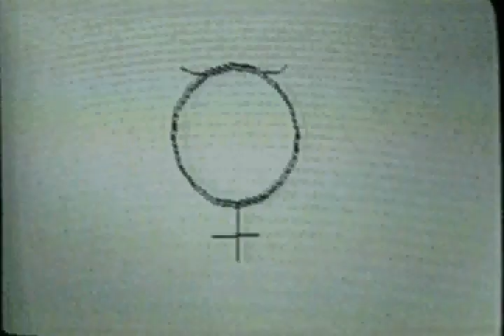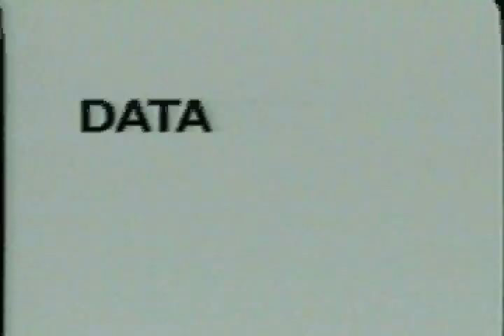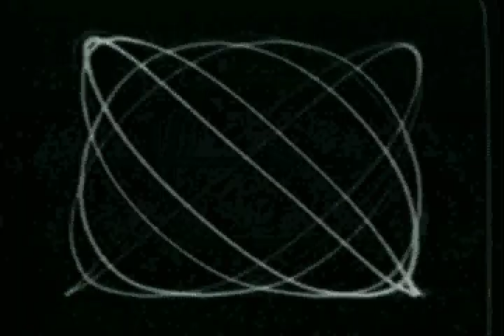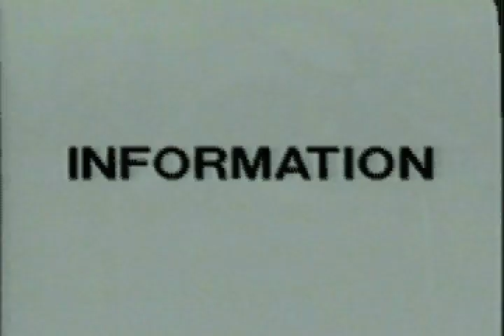Tequila Mockingbird Trouble 4 Nora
Timmothy Leary cameo in this video.